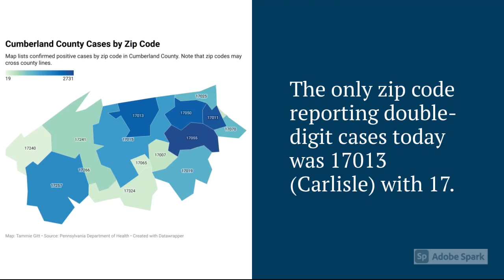Cumberland County COVID-19 Update: May 7